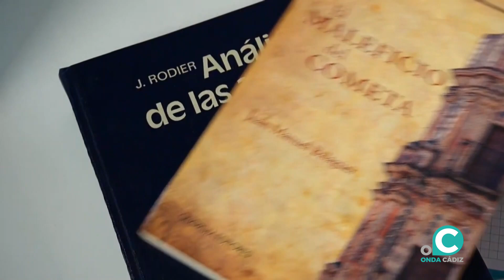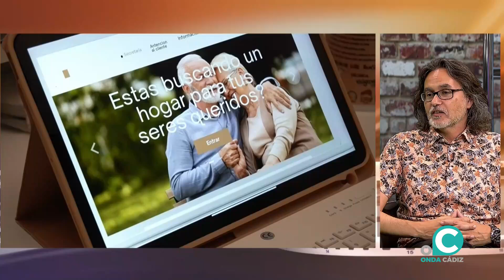MAS CINE 21 06 2024 ONDA CADIZ TV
Esta semana hablaremos con el coordinador del proyecto "Aula de cine", David Sánchez Sandoval, y del cortometraje "Mar" con el que han obtenido el Premio Nacional al mejor cortometraje en el Festival de Cine de La Almunia. Haremos un repaso por la actualidad cinematográfica y también por los estrenos de cartelera en la gran pantalla.
Actores, directores, críticos y profesionales del sector cinematográfico tienen una cita cada viernes en “Más cine”.